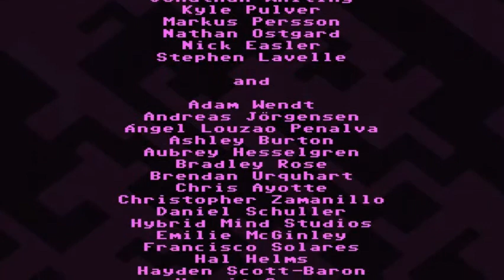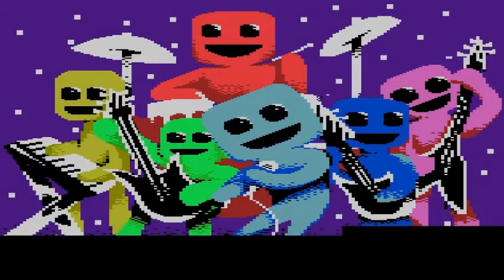Let's Play VVVVVV (Semi-Blind) part 10: Spacebar to the V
This is it, our road to VICTORY!!! Can we do it?